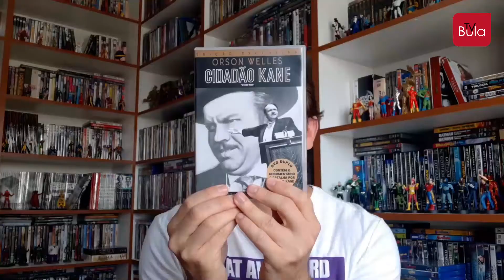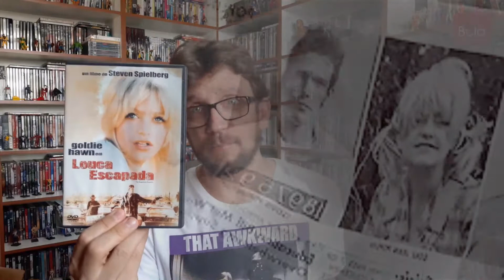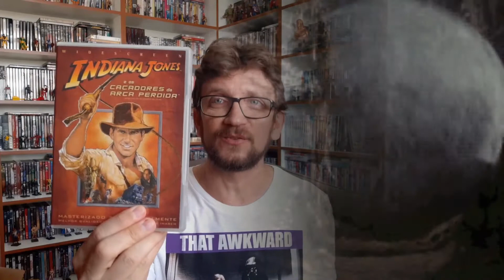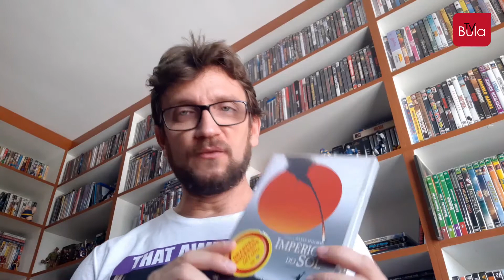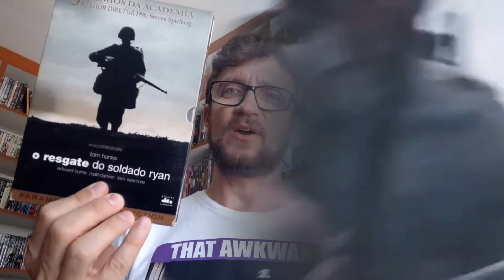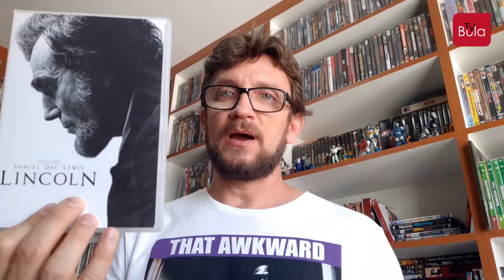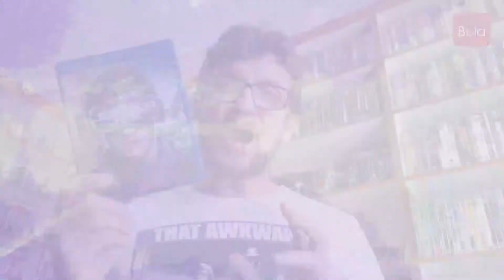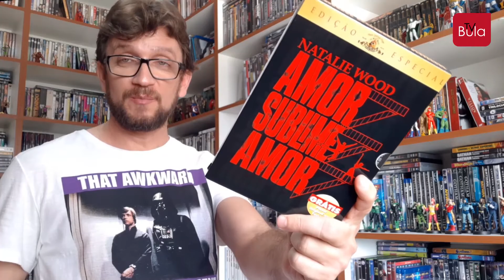Steven Spielberg, o menino prodígio que virou tiozão do pavê | Revista Bula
Steven Spielberg é um dos maiores cineastas de todos os tempos. Com "Tubarão", criou o cinema blockbuster, sendo o primeiro filme a ultrapassar 100 milhões de dólares de bilheteria. Muitos outros grandes sucessos vieram, como "ET" e a série Indiana Jones. Mas Spielberg sempre desejou ser respeitado como artista "adulto" e ganhar o Oscar. Dedicou vários anos de sua carreira a conquistar esse objetivo.

Os prêmios vieram e hoje Spielberg tornou-se canônico.
É um diretor melhor por isso?
O menino prodígio perdeu o bonde da história?
Tornou-se anacrônico?

Neste vídeo discutimos todas essas questões.